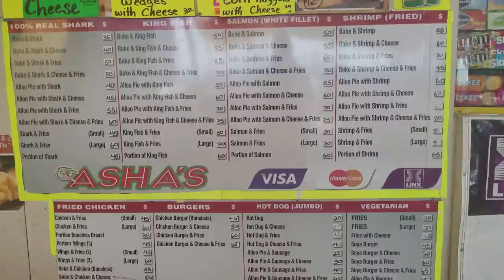Maracas Beach Trinidad with Drone - Taste of D Town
Tag me on Instagram @trinicooking19 I will repost your pictures.

OR
send product to